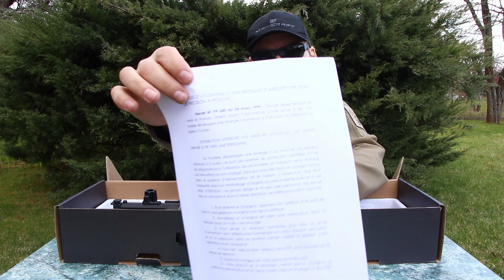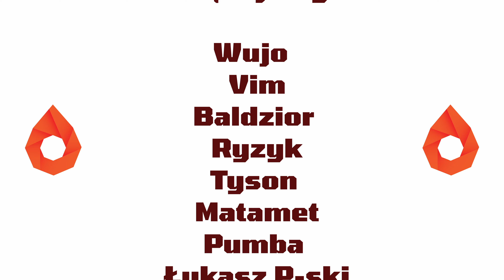SilverBack TAC 41A | Recenzja - Test - Opinia